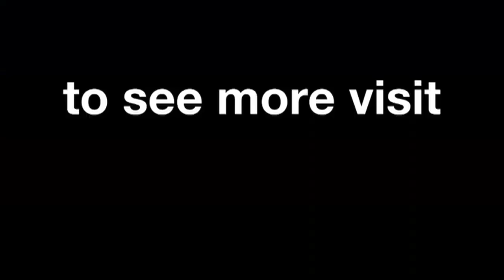Jerez - Honda in Action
Watch the best images of the Repsol Honda team in the Jerez Circuit.